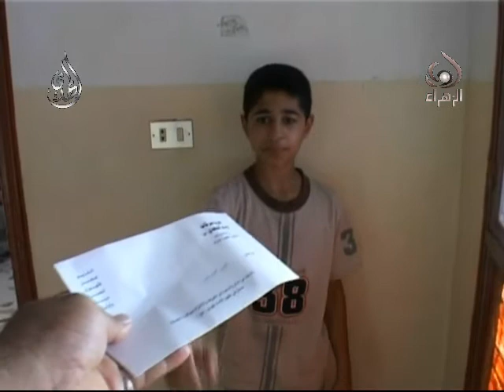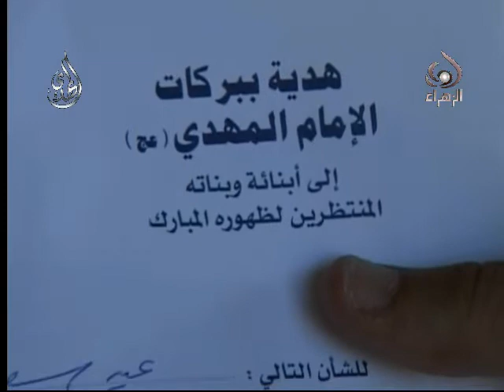توزيع العيادي بمناسبة العيد باسم الامام المهدي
توزيع الهدايا والعيادي بمناسبة العيد
باسم الامام المهدي غعجل الله تعالى فرجه الشريف